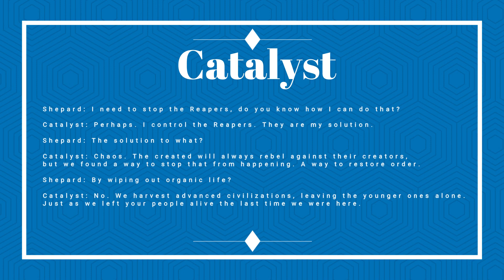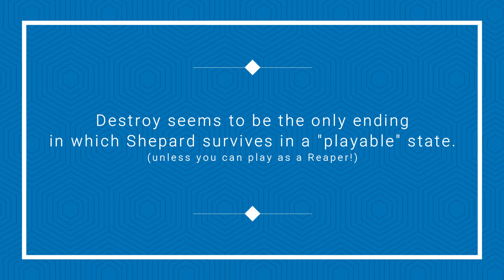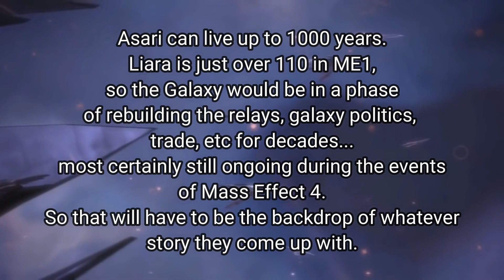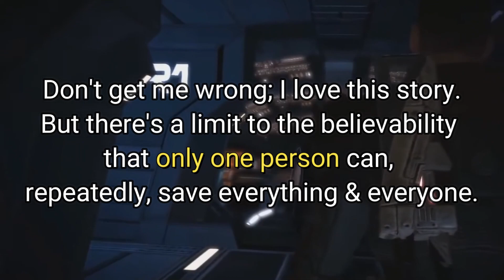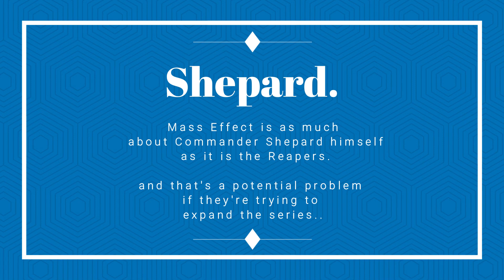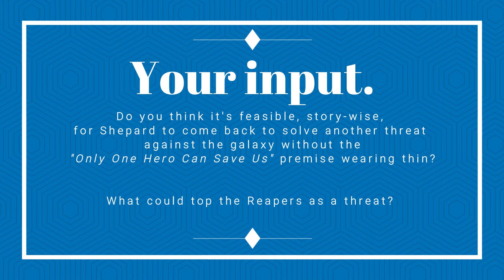Mass Effect 4 and the problem of Shepard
I've got a few thoughts on Mass Effect 4 and whether Shepard should, or should not, be the playable character. This video is as much me trying to organize my thoughts as it is asking YOU for yours.